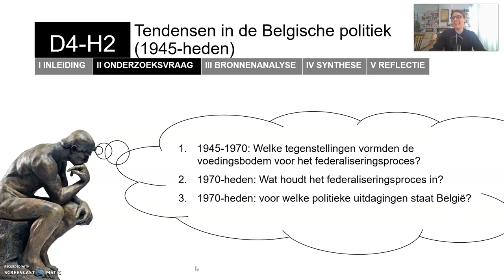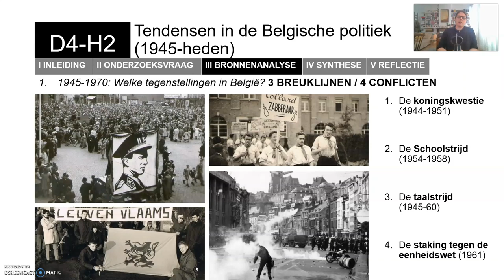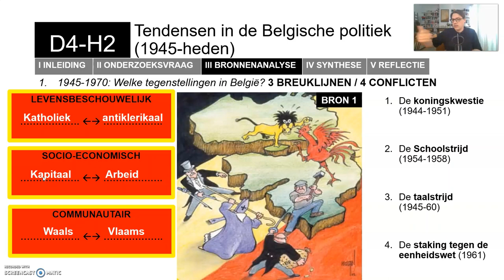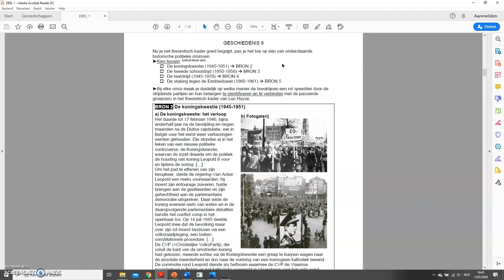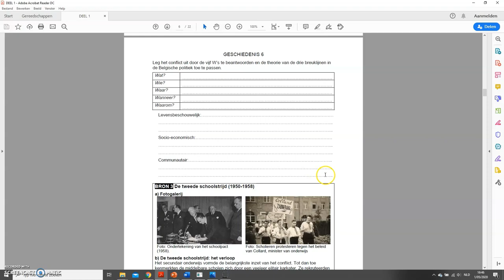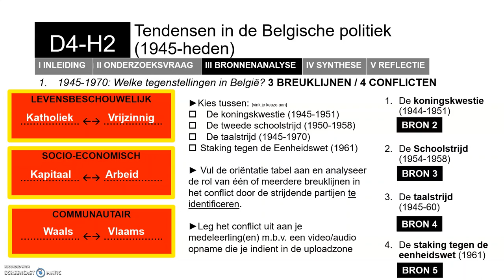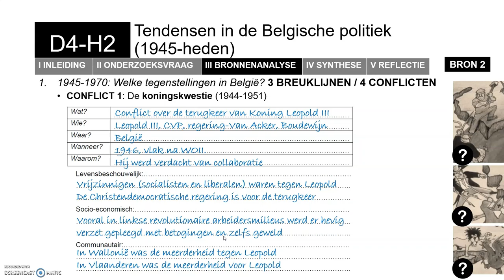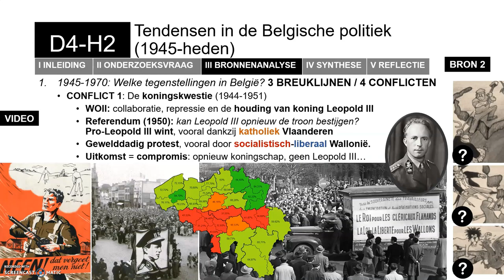G6-D4-H2 Tendensen in de Belgische politiek (1945-heden), Vraag 1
Deze videoles gaat over de eerste onderzoeksvraag in het hoofdstuk "tendensen in de Belgische politiek", zijnde: wat vormde de voedingsbodem voor voor het federaliseringsproces?